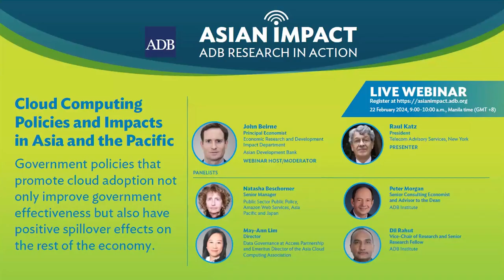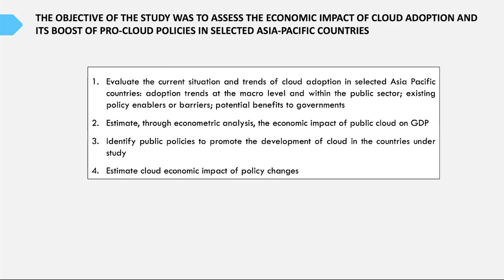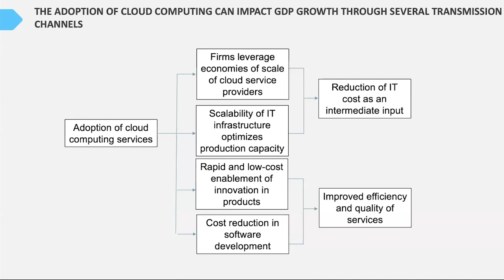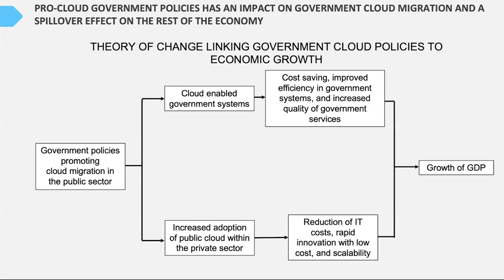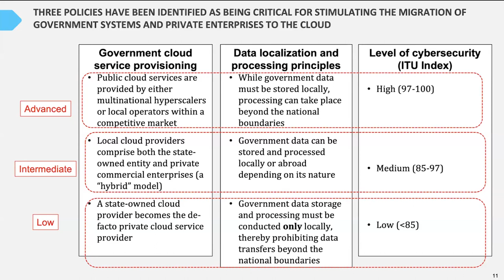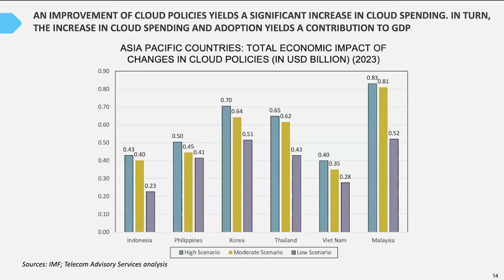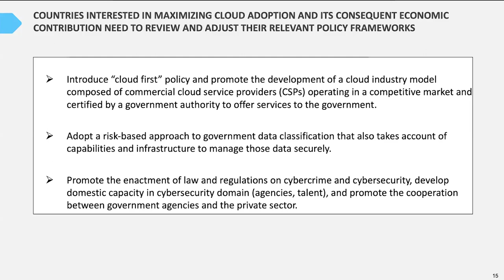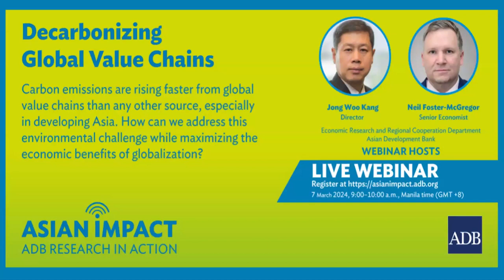Asian Impact Webinar 71: Cloud Computing Policies and Impacts in Asia and the Pacific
Government policies promoting cloud adoption not only impact the level of government effectiveness but also have positive spillover effects on the rest of the economy. Drawing on a recent ADB Institute Policy Brief, this webinar examines the types of policies that are critical for stimulating the migration of government systems to the cloud.

Chapters:

0:00 - Opening and Introductions
2:31  - Presentation of Raul Katz
18:50 – Panelist Peter Morgan
22:00 – Panelist Natasha Beschorner
25:30 – Panelist Dil Rahut
31:18 – Panelist May-Ann Lim
41:00-  Panel Discussion and Audience Questions
59:07 - Closing and promotion of AIW